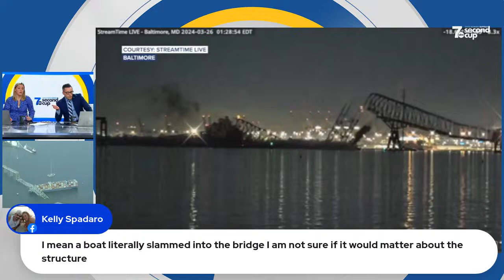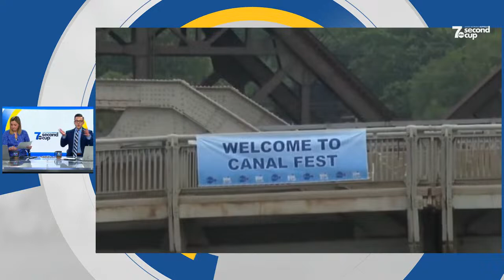Second Cup | March 26th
This morning we're following the latest from the bridge collapse in Baltimore, plus want your thoughts on the sticker shock for Bills tickets at the new Highmark Stadium.